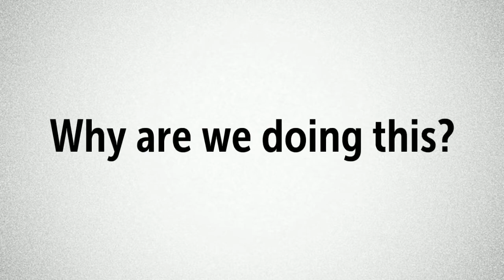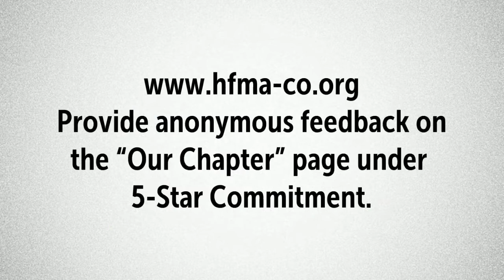5Star Service Excellence - President's Message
View a message from HFMA Colorado Chapter President, Gina Eastin regarding our newest program.